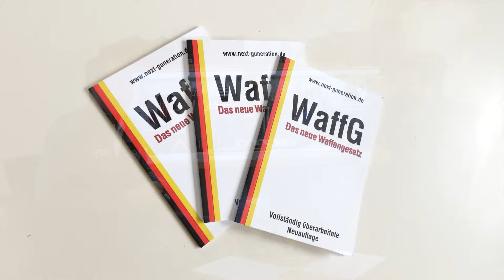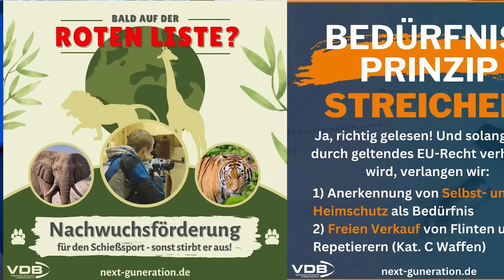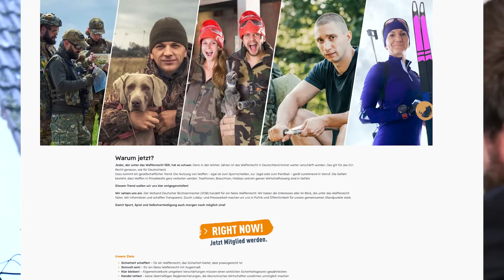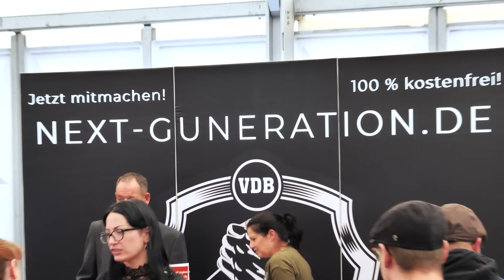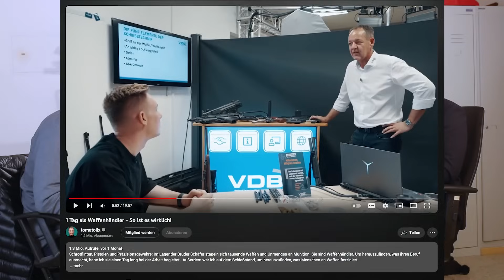Für ein faires Waffenrecht - 'Operation Reset' des VdB - Interview mit Vizepräsident Frank Satzinger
Tauche ein in die faszinierende Welt der Waffenbesitzerpolitik mit unserem exklusiven Interview zwischen Michael May von Kuma Tactical und dem engagierten Vizepräsidenten des Verbands der Büchsenmacher und Waffenbesitzer (VdB), Frank Satzinger. Erfahre, wie die "Operation Reset" Kampagne mit dem Slogan "Wir drehen den Spieß um!" einen neuen Weg für die Waffenbesitzervertretung ebnet. Sei Zeuge, wie der VdB zum ersten Mal in seiner Geschichte eigene Forderungen an die Politik stellt, um ein ausgewogenes Waffenrechtsregime zu schaffen. Verpasse nicht die Chance, einen Blick hinter die Kulissen zu werfen und zu verstehen, wie diese Bewegung die Waffenbesitzerlandschaft neu definiert. Klicke jetzt, um das inspirierende Interview zu sehen und Teil dieser wegweisenden Veränderung zu werden.

Time Stamps:
00:00 Intro / Vorstellung Interviewpartner: Vice Präsident VdB - Frank Satzinger
01:56 sagtet ihr nicht, dass das WaffG nicht verändert werden muss?
06:39 fallt ihr mit der Aktion nicht der FDP in den Rücken?
13:22 Wer unterstützt die Kampagne Nextguneration Operation Reset?
25:06 Wie kommuniziert ihr die Forderungen der Kampagne an die Politik?
29:36 Glaubt ihr, dass euch jemand (da oben) ernst nimmt?
42:05 Was passiert nach der Kampagne?
48:01 Welche Reaktion erwartet ihr von der Basis (der Community), euren Mitgliedern, den Verbänden und der Politik?
50:55 Was ist, wenn keiner auf euch hört?
54:04 Wer ist auf die Idee für die Kampagne gekommen?
56:26 Was kostet die Kampagne?
59:02 Warum sollte ich jetzt noch Fördermitglied werden, wenn die Kampagne schon läuft?
1:01:11 Warum diese populistischen Schocker Videos?
1:04:11 Dürfen wir als Waffenbesitzer uns überhaupt so eine Rhetorik leisten?
1:07:24 könnt ihr als Büchsenmacherverband überhaupt die Interessen von Airsoft, Paintball usw. vertreten?
1:09:02 kann eine Liberalisierung des Waffenrechts mit der Ampel (aktuelle Regierung) überhaupt erfolgreich sein?
1:12:08 Appell an die Community
1:13:31 Schlussworte von Frank Satzinger

Werde Teil der Community und trete unseren Voice-Chats bei:
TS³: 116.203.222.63